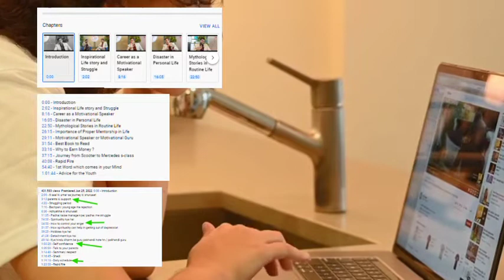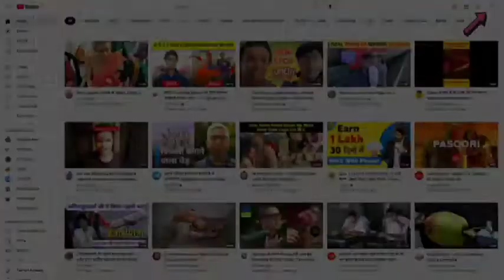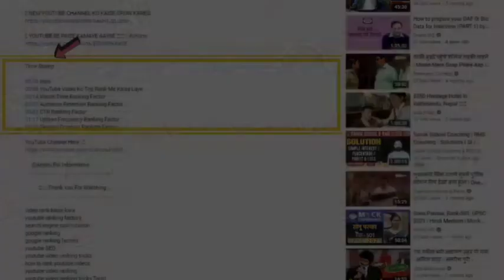Timestamp Kya Hota Hai 🔥 | Timestamp Video Me Kaise Dale | How To Add Chapters To Youtube Video 2022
फ्रेंड्स आज की इस विडियो में हम आपको timestamp के बारें में बताने वाले है इस विडियो में आप जानेंगे की timestamp क्या होता है, और इसे अपने YouTube videos में कैसे लगायें.

इस विडियो के बारें में आपकी क्या राय है हमें ⏯ Comment box में जरुर बताएं, और साथ में ये भी लिखिए कि आप और किन टॉपिक्स पर Videos देखना चाहते है|

YouTube पर 4000 घंटे का Watch Time कैसे पूरा करें 🤔 | How to complete 4000 hour watch time on YouTube

⏯ YouTuber 1000 View Par Kitna Paisa Kamate Hai 🤑 How much does youtube pay for 1000 views?

how to add chapters to youtube video
time stamping in dbms
time-stamping protocol for concurrency control
timestamp
youtube timestamp
how to add timestamp on youtube
how to use youtube timestamps
youtube timestamps
youtube video chapters
anshu pal informative
timestamp kya hota hai
timestamp Kaise lagaye
timestamp youtube video
youtube videos me timestamp Kaise lagaye
what is a timestamp on youtube
what is timestamp
timestamp lagane ka tarika
youtube chapters